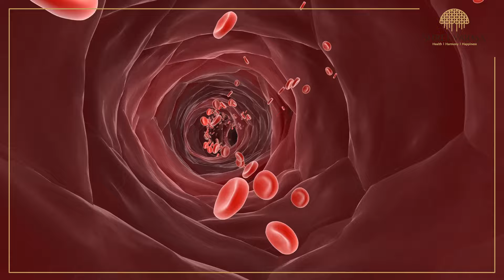உடல் தசையை வலிமையாக்கிடும் உணவுகள் | Dr. கௌதமன்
சீரான ஜீரண மண்டலமும், ஜீரண  மண்டலத்திலிருந்து உருவாகக்கூடிய  இரத்த அணுக்களும்  உடல் அமைப்பின் அழகான தோற்றத்திற்கு காரணமாக இருக்கின்றது. தசைகளின் சீரற்ற தன்மையினால் உடலே வறண்டு போகும்  தன்மை, உடல் அதிக அசதி மற்றும் உடல் தளர்வடைதல்,  தசைகள் அதிகமாகி உடல் வீக்கம் ஏற்படுதல், உடல் அதிக பாரமாக இருத்தல், மூச்சுப்பிடிப்பு ஏற்படுதல், மேலும் உடல் இயக்கம் குறைதல் போன்ற அசௌகரியங்கள்  ஏற்படும்.

உடலின் தசையை வனப்பாக்கிடும் உணவு முறைகளான  அமுக்கரா கிழங்கு, தண்ணீர்விட்டான் கிழங்கு,  சிறு நெருஞ்சில், குருந்தொட்டி, துத்தி, பால் முதுக்கன் கிழங்கு, குக்குலு பிசின், நெல்லிக்காய், மூக்கிரட்டை, மருதமரம், சீந்தில் கொடி போன்ற உடல் தசைகளை வலிமையாக்கிடும் மூலிகை உணவுகள் தசை ஆரோக்கியத்தை வலுப்படுத்தி வனப்புடன் கூடிய உடல் பொலிவை தரும்.

Dr. கௌதமன் B. A. M. S.

Embark on a Holistic Odyssey with Shreevarma Ayurveda!
Your Path to Wellness Begins Here.